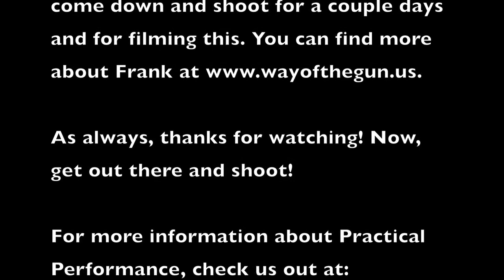PPT Frank Proctor Interview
Interview with Frank Proctor of Way of the Gun filmed at Ben Avery Shooting Facility in Peoria, AZ.